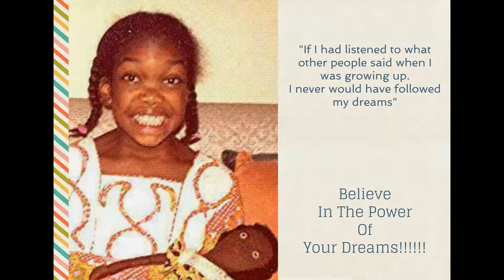New Prnew d2d reel